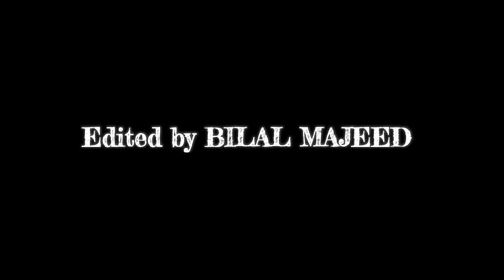TKM college of arts and science KOMBANZ onam celebration 2k16 | jagada jagada | BEST ONAM EVER..!!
Tkm college of arts and science KOMBANZ 2016 onam blast..
It was an awesome celebration in the history of tkm college of arts and science. Our 2nd years students really blasted the day.